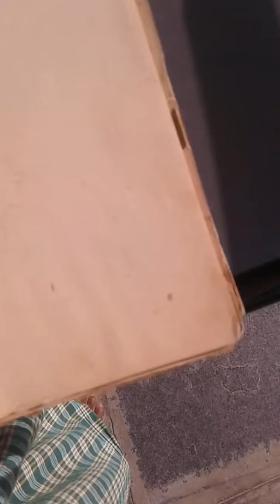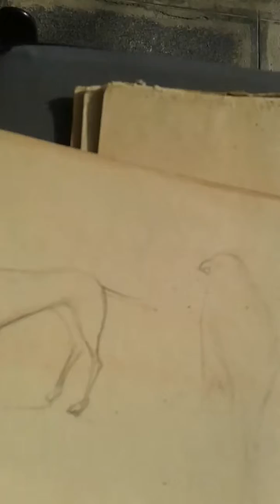PENCIL ART ALBUM ATKHAMMAM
PENCIL ART